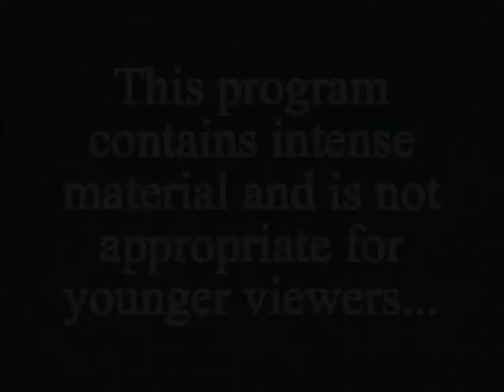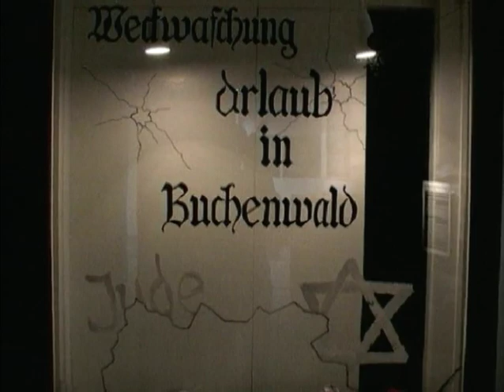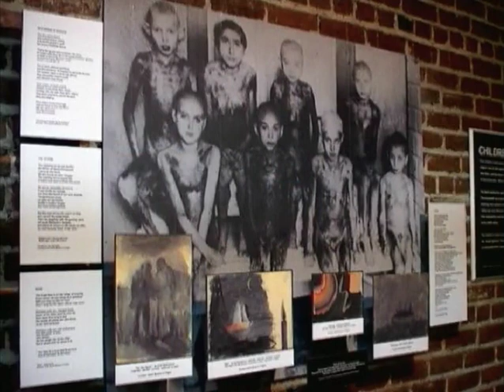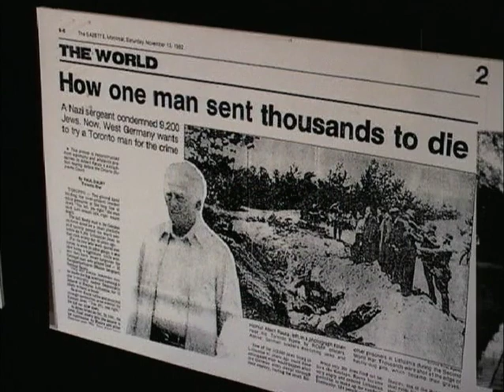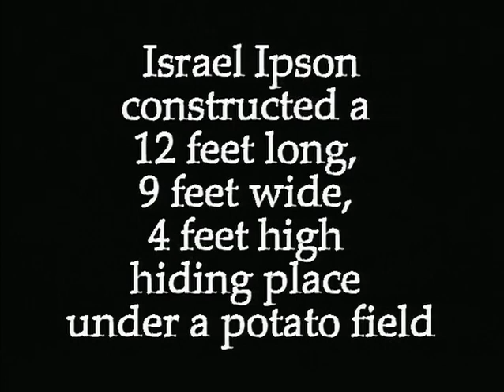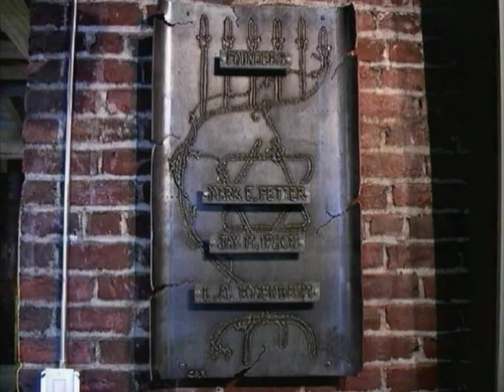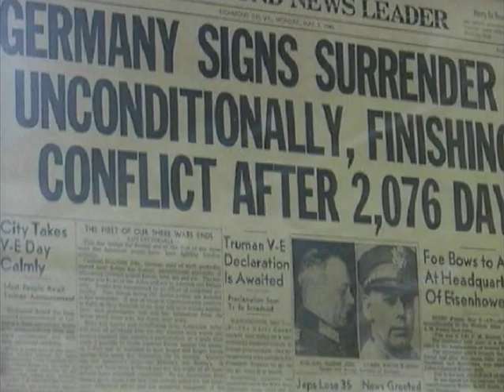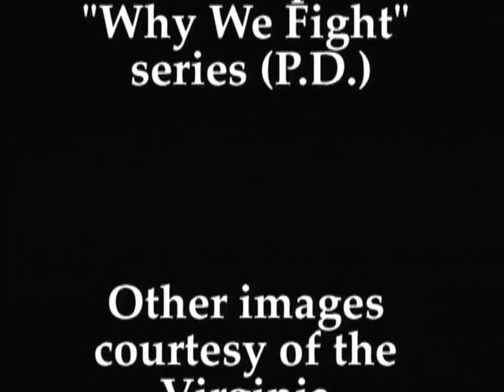L'Chiam!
L'Chiam! was filmed by Bradley & Gaige Television Productions for the Virginia Holocaust Museum. It plays on a continuous loop in the museum's Survivor Room and tells the story of the Holocaust through the lived experiences of survivors who settled in central Virginia. The film includes interviews with Bud Brodecki, Sonia Brodecki, Edith Gubkin, Edna Ipson, Jay Ipson, Sam Itzkowitz, Ted Lehman, Roger Loria, Henry Moss, Simone Schwarz, Carol Shapiro, Margaret Shuman, Halina Zimm, Helen Zimm.

Produced, Directed, and Edited by Jeri Bradley and Al Gaige

Narrated by Barbara (B.T.) Taylor